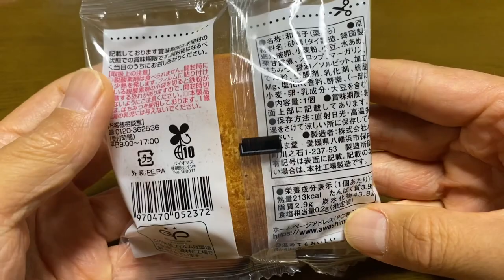【スイーツ（JAPAN sweets）】栗どら（chestnut dorayaki） 「あわしま堂」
【栗どら（chestnut dorayaki）　】
栗粒入り小豆粒あん
213kcal